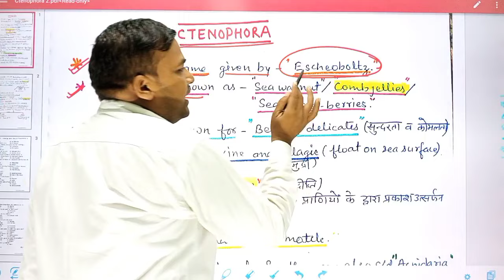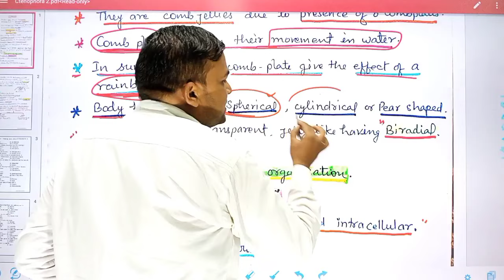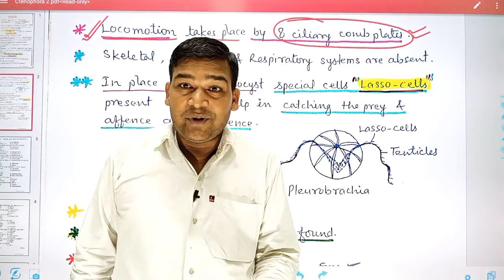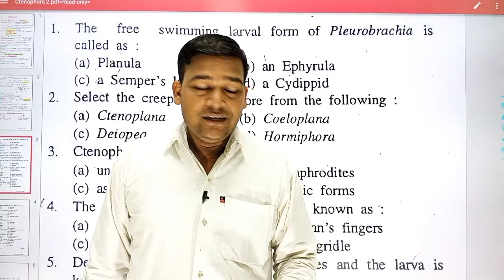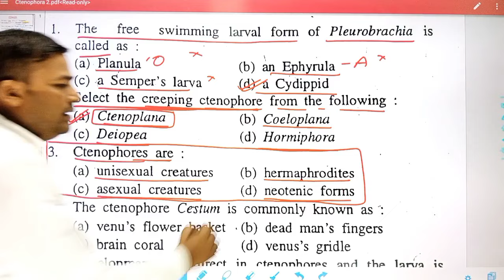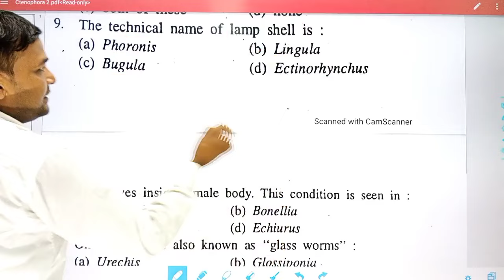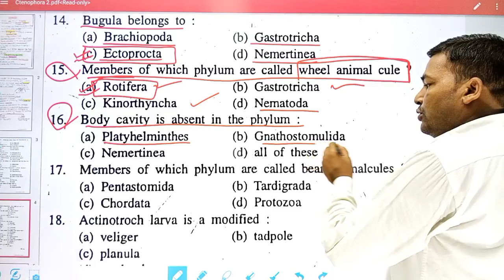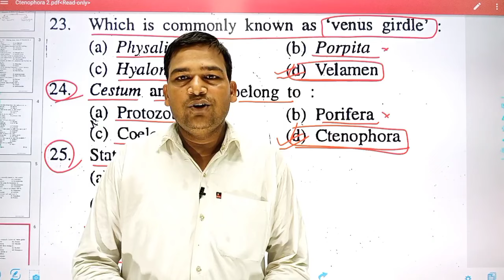Ctenophora: Animal Kingdom | Phylum ctenophora full lecture